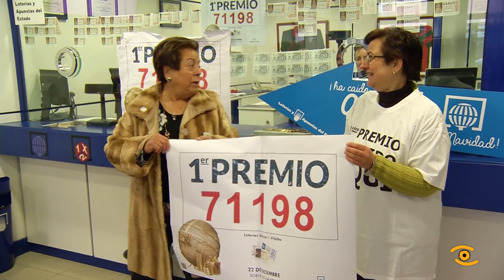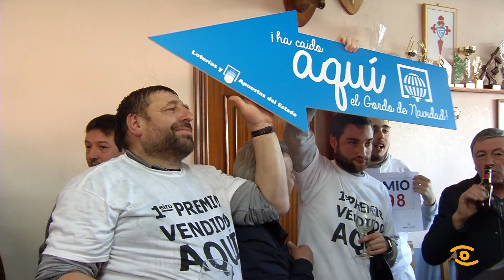Noticia de Lugo: A loteria de Nadal reparte millóns de euros pola provincia